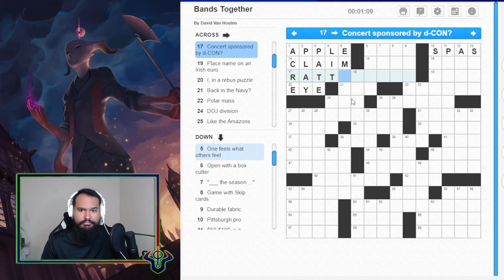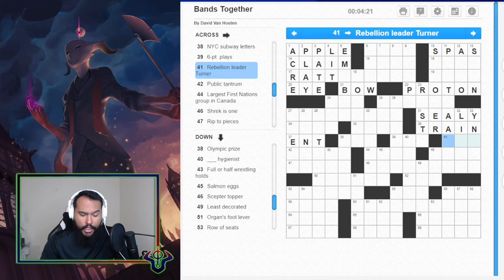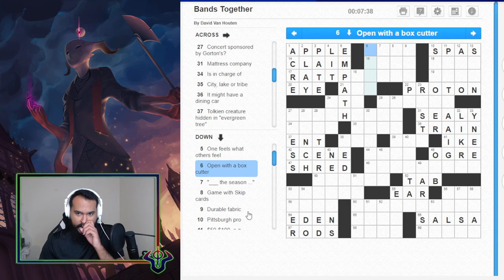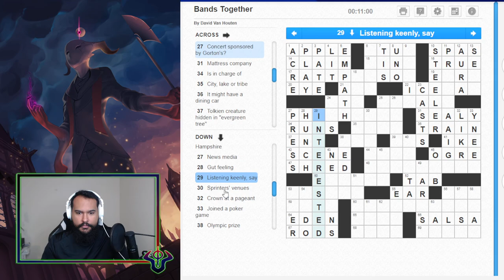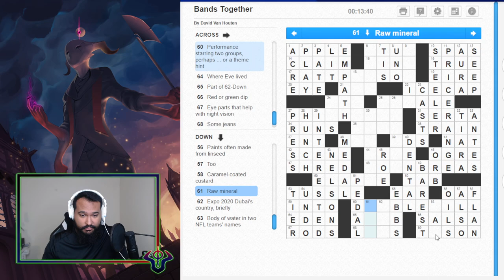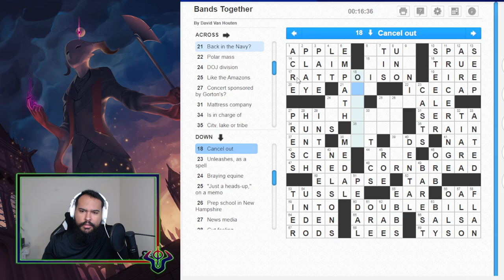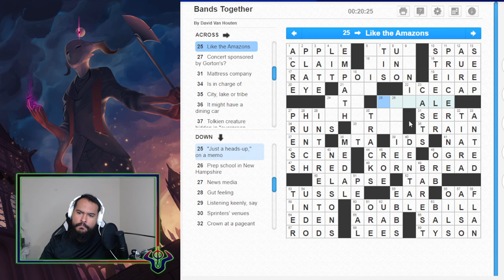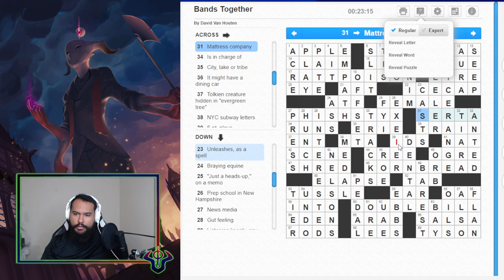I'm On A Roll........ Spread Me Around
Ep.35